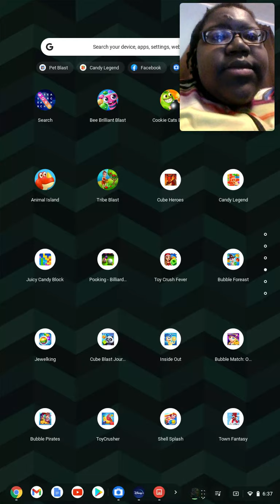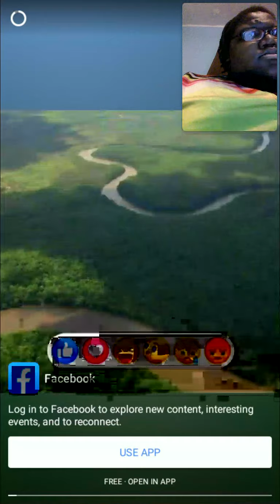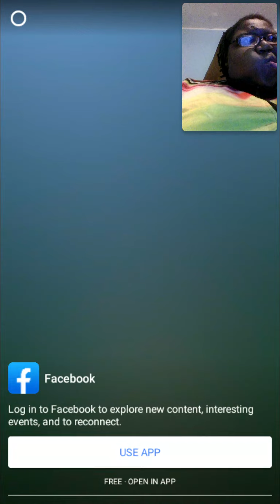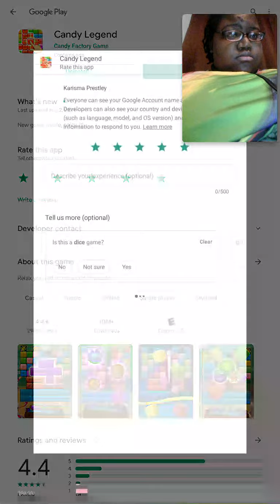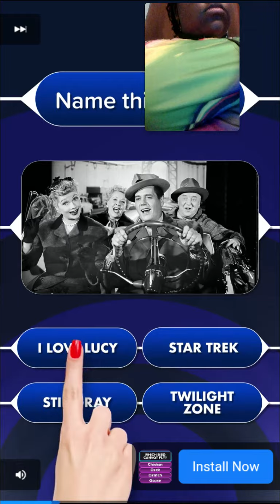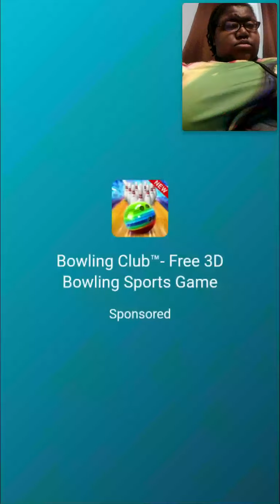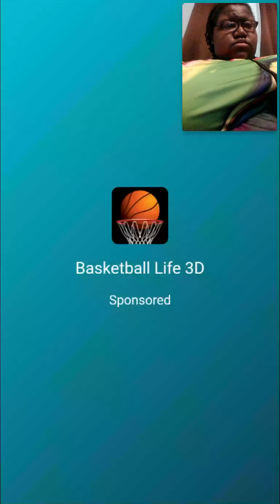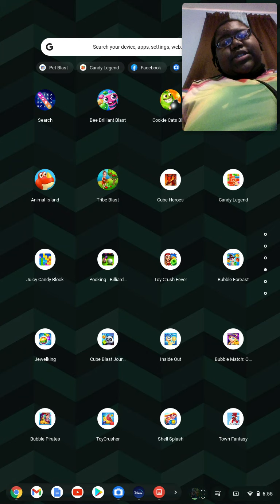My 33rd Gaming Video💻🎮📹: Candy Legend🐿️🍬🍭🍫🟥🟨🟩🟦🟪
Another gameplay video of mine just being sweet as candy...sort of. Enjoy.